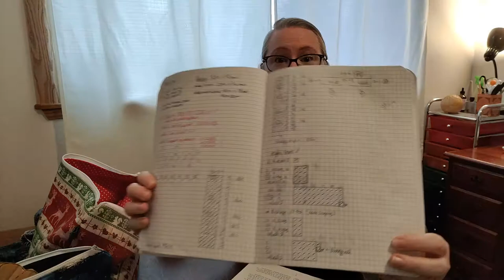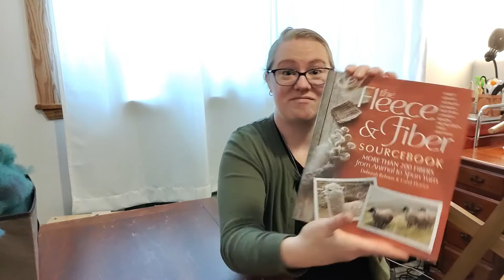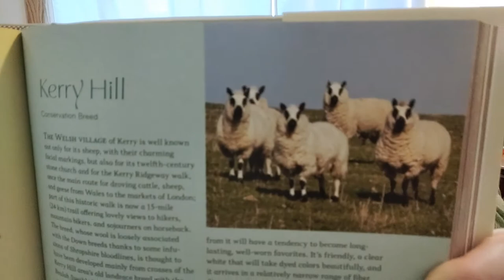January Makes | Episdoe 101 | DeHart House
Welcome all crafters! This is my YouTube channel about knitting, crocheting, spinning, plus gardening and adventures.  I’ll share my Finished Objects (FOs), Works in Progress (WIPs), and other tid-bits.

In this episode:
Harney & Sons Hot Cinnamon Spice Tea

Thanks to Ben Sound for the awesome music!